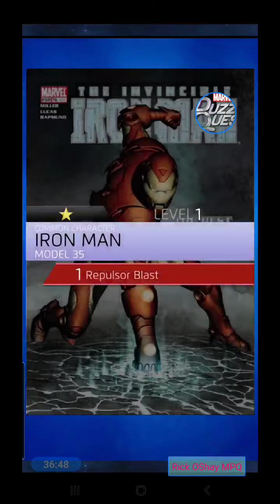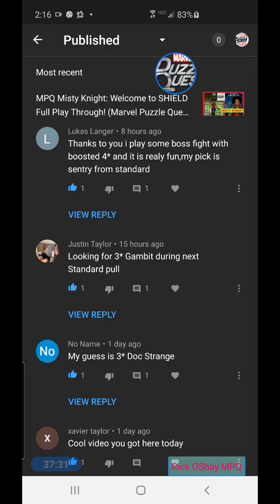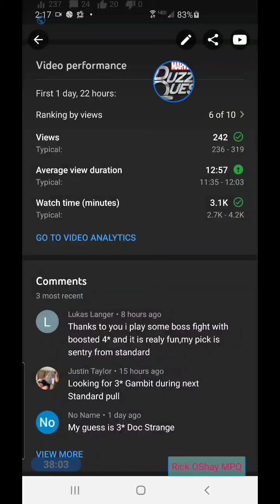MPQ: Battle at the Basilica Boss Event! Best Teams and Strategy | Marvel Puzzle Quest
Tips on how to beat Molten-Man and Hydro-Man in the Alliance based Boss Event!

00:00 Welcome to MPQ with Rick OShay
00:11 Marvel Puzzle Quest with Rick
00:21 Marvel Puzzle Quest Tips, Gameplay, & Tokens
00:39 MPQ "Battle at the Basilica" Boss Event
09:30 MPQ Battle at the Basilica Boss Match #2
13:20 MPQ Battle at the Basilica Boss Match #3
21:54 MPQ Battle at the Basilica Boss Match #4
29:30 MPQ Battle at the Basilica Boss Match #5
32:40 MPQ Play Along and Guess the 3* from Standard Tokens!
36:40 Become a Subscriber Today!

We have a Facebook page, join early to get in on any Subscriber Only content we may begin to place there!

MPQ Tips and Marvel Puzzle Quest with Rick OShay! MPQ Gameplay
Marvel Puzzle Quest Gameplay,, MPQ Tips and Strategy, Marvel Puzzle Quest Tips
(MPQ Anit-Venom) | Marvel Puzzle Quest Anti-Venom (MPQ Polaris) | Marvel Puzzle Quest Polaris